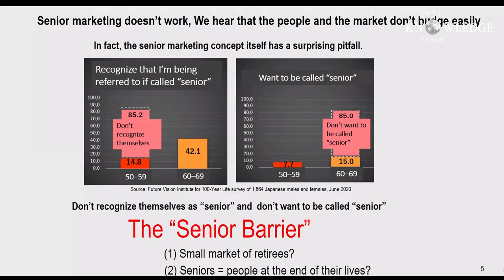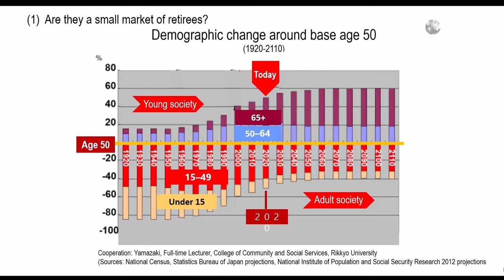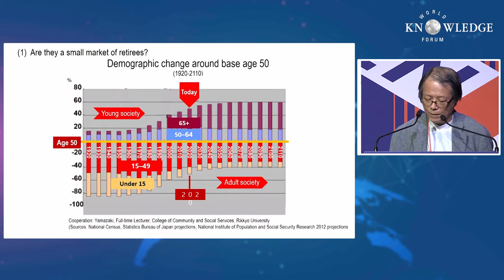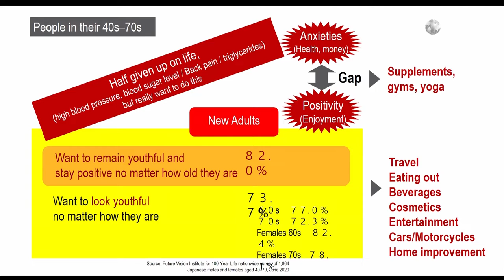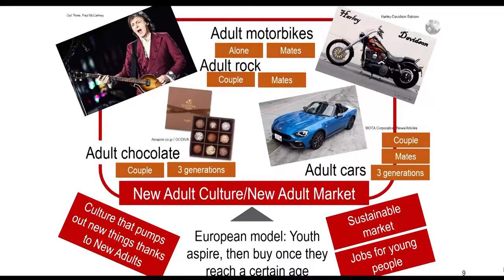Young and Healthy Active Seniors and Silver Economy│Setsuo Sakamoto｜WKF 2020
* Young and Healthy Active Seniors and Silver Economy│Setsuo Sakamoto (2020 Senior Trend, Author): According to life-cycle income hypothesis, the scale of elderly population is inversely related to consumption, potential growth and even to real estate value. Korea’s aging pace is faster than any other country. Factoring in the hypothesis, Korea’s economy, which is now classified as aged society, is bound to be exacerbated. Is it inevitable for the ‘aged society’ to backslide into ‘old society’, watching their growth engines lose steam?
As a matter of fact in the US, household assets that belong to people over 50 occupy 83% of national assets, which means optimizing the use of their assets is a step-stone to economic growth. Therefore, we should work on redefining senior generation. Taking a neutral angle is not enough. The elderly should be redefined as leading consumers and producers so as to grope about for the solution. The environment where the elderly can disseminate their expertise and experience to the industries and actively contribute to the society needs to be fostered alongside. Studies on the elderly’s life should veer to healthiness and happiness.
‘Silver economy’ deserves to be reckoned as a new growth engine to seek out for the solutions constantly.